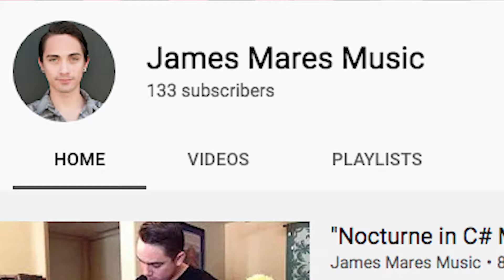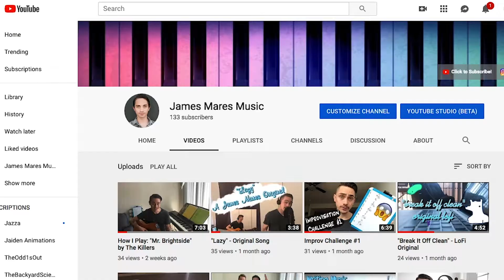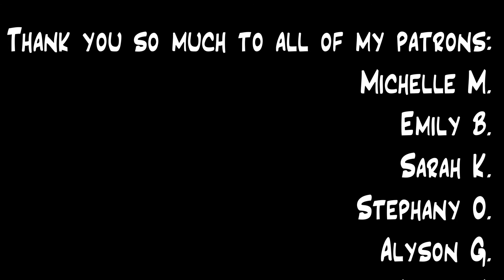Patreon/YouTube Update: 7 Months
Hey, everybody!

After 7 months of starting my YouTube Channel and Patreon Campaign, I wanted to check in with you guys to let you know how far we've come in such little time! Thank you so much to all of my subscribers and Patrons. If you believe in helping artists live their dreams while earning cool rewards yourselves, consider becoming a Patron of mine at Patreon.com/JamesMaresMusic.

My Gear:
Blue Yeti USB Microphone - Blackout Edition

Dragonpad USA Pop filter Studio Microphone Mic Wind Screen Pop Filter

InnoGear Microphone Suspension Mic Clip Adjustable Boom Studio Scissor Arm Stand for Blue Snowball Blue Yeti Microphone

Roland FA-08 88-Key Workstation

2011 MacBook Pro

Sibelius | Ultimate

Adobe Premiere Pro CC | 1 Year Subscription (Download)